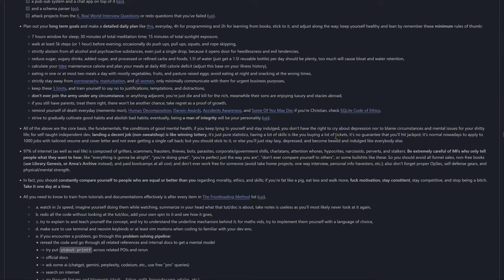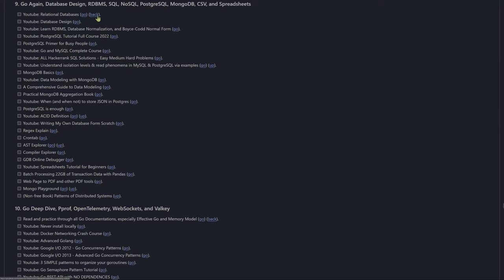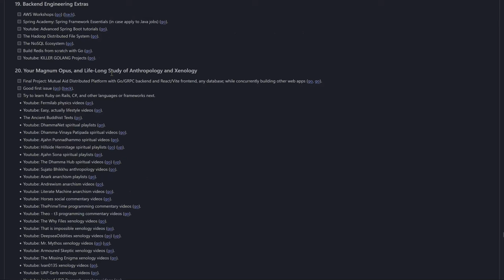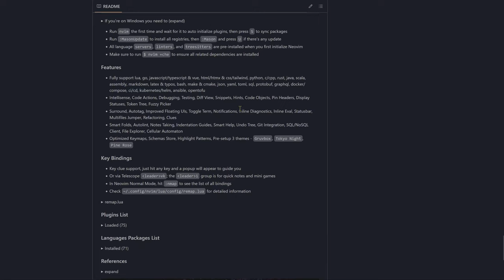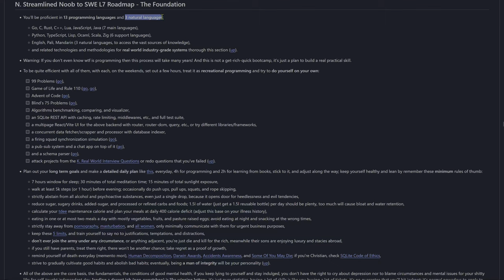Modern Software Engineering (Resurrected) - FOSS Edition - A Library of Free Quality Resources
Welcome to University of Anarchism, Faculty of STEAM Education (not the one in Paris).

    You don't need any qualification or tuition to attend. And you'll get a MSc in Software Engineering official degree at the end of your journey.

    Me, a Buddhist Anarchist (early buddhism and anarcho-syndicalism), PhD in Xenology, will be your professor, or more correctly, you're your own professor. No gods, no masters. The system is rigged, yes, but it's not the reason for you to be lazy, be ready to put in upto 10 000 hours (8 hours every workday for 4 years non-stop).

    Knowledge, education, and instruction should always be open and free. We're fighting for the complete freedom of speech and information without any exception or restriction. Every person must be able to discern for themselves, don't be a sheep and let the wolves decide which information is appropriate for you.

    To fight for the complete freedom of speech and information, first you have to recognize that the concept of Government is the longest running scam in human history. All hierarchical power structures are inherently evil, no matter what they call themselves or what they promise. Why? Because they will do whatever it takes to maintain the asymmetries of power, wealth, and information, whether it's deception, manipulation, coercion, or violent domination. Means and ends are inseparable and unjustifiable.

    All wars are pointless. There are no just wars. Stupid sacrifice and fake honor. National hero my ass. Just a bunch of brainwashed delusional maniacs murdering for their slave masters with their made-up concepts of border and nation state.

"The supreme victor is not he who conquers a million men in battle,
but he who conquers a single man: himself." - The Buddha, KN Dhp 103

"Better to live a single day ethical and meditative,
than to live a hundred years immoral and uncontrolled." - The Buddha, KN Dhp 110

The Curriculum

- You'll be quite proficient in 2+12 programming languages, 2 natural languages, learn how to survive in the modern Western world as a broke incel without any inheritance or connection (true self-made), and become an independent, free, self-sufficient, and mature man, a man of integrity:

  - Lua, Python, C, C++, *Go*, *JavaScript*, TypeScript, Java, C#, Rust _(10 core)_,
  - Zig, Lisp, Ocaml, Scala _(4 off)_,
  - HTML, CSS, Bash, JSON, YAML, etc. _(∞ support)_,
  - English, Pali, _(2+ spoken)_,
  - develop compassion, equanimity, a structured life, long term thinking, and the ability to delay gratification,
  - strong *STEAM* _(science, technology, engineering, arts, mathematics)_ theoretical foundation and how to apply them,
  - bottom-up approach of building enduring knowledge and understanding:
    - *the art of inner peace and wisdom*:
      - realities and blackpill, self-defense and opsec, first aid and survival,
      - health and habits, morality and ethics, buddhism and anarchism, mythology,
    - *social science*:
      - philosophy and psychology, game theory and economics, geopolitics and psychohistory,
      - anthropology and linguistics, xenology and non-human intelligence,
    - *natural science*: applied maths, applied physics, applied biology, general medical
    - *computer science*: computer engineering, first principles, basic tech primitives,
  - and *software engineering*: related technologies and methodologies for real world industry-grade and enterprise systems thorough this section.

Chapters:
00:00 - Overview
00:07 - Development Environment
00:14 - Roadmap Head Ups
00:38 - Roadmap Overview
00:43 - 1.
00:56 - 2.
01:02 - 3.
01:08 - 4.
01:14 - 5.
01:19 - 6.
01:26 - 7.
01:32 - 8.
01:37 - 9.
01:44 - 10.
01:50 - 11.
01:57 - 12.
02:03 - 13.
02:12 - 14.
02:18 - 15.
02:25 - 16.
02:31 - 17.
02:39 - 18.
02:46 - 19.
02:52 - 20. Life-long study of Programming, Anthropology, and Xenology
03:25 - A robust Dotfiles for Developer - Ubuntu & Neovim - Battery Included
03:38 - Neovim Cross-Platform Full IDE Minimal Setup From Scratch
03:57 - Interview Questions Collection
04:10 - Natural Languages Study
04:22 - Full proficiency in programming languages